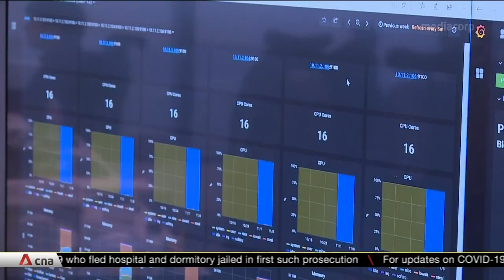Singapore seeks to serve as hub between China and ASEAN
Singapore wants to ride on China's growth by serving as a hub between the economic powerhouse and ASEAN. Health Minister Ong Ye Kung and Trade and Industry Minister Gan Kim Yong outlined this at the FutureChina Global Forum.